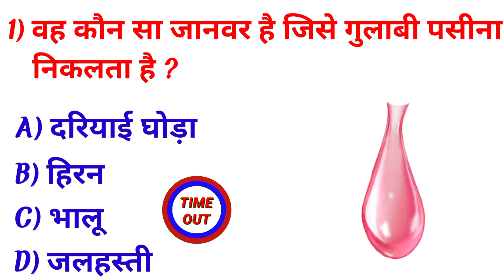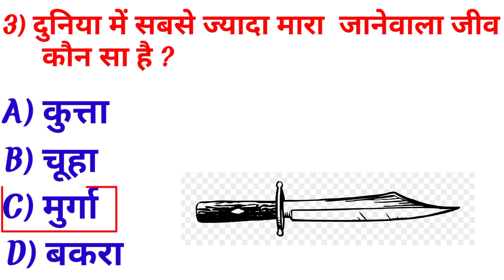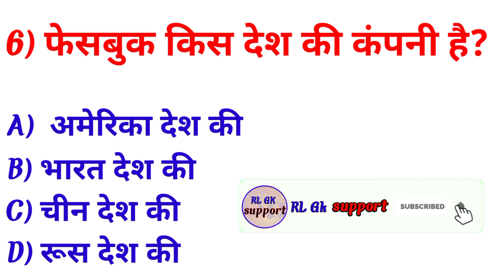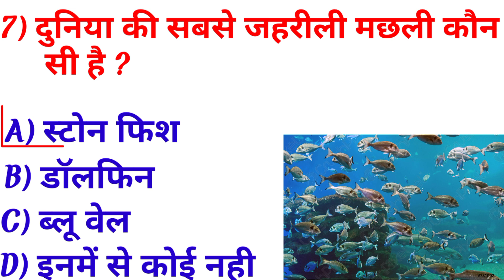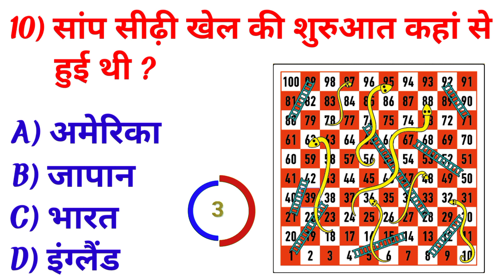gk questions and answers // gk Question // general knowledge // gk in hindi // gk // part 1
इस वीडियो में हमने सामान्य ज्ञान 10 बहुत ही महत्वपूर्ण सवालों के बारे में बताया है। जिसको याद रखकर आप सभी किसी भी सरकारी परीक्षा और competitive  exam  को  preparation कर सकते है

Your Queries .
general knowledge questions and answers
quiz questions
 general knowledge questions
gk quiz
 GK Question
Answer India GK
 hindi gk
samanya gyan
 gk questions
india gk in hindi
 2023 gk questions and answers
Lucent gk
 lucent geography
 geography gk
 lucent Mcq
 सवाल
hindi questions
 gk question gk question
 answer
gk dijiye
 general knowledge question answer
 जीके जीके
 Gk2021
 g k 2022
 gk 2023
 gk gk
 GK GK
 Samanya Gyan 196. GK numbers
GK Question 198. gk question
 gK question
 Gk GK GK uftah gk
 sarkarinaukarigk
 gk ke sawal
knowledge
question answer
general knowledge questions
 gk knowledge
 जनरल नॉलेज
 जीके
gk quiz
gk
gk question
 gk afroz
 gk today current affairs
 question
 सामान्य ज्ञान
 general knowledge ke question
 gk knowledge
 gk dijiye
general classes
Free class
 gk question
 gk questions and answers
 general knowledge
g k
 Support
 Rl
 Rl support
 Gk support
 Most Important gk
Interesting gk